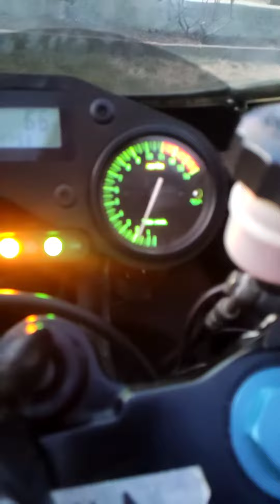Aprilia RS 125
Just smoking my neighbours
full power rs